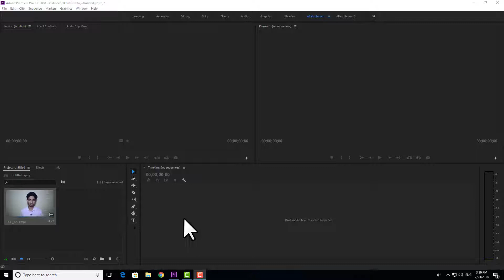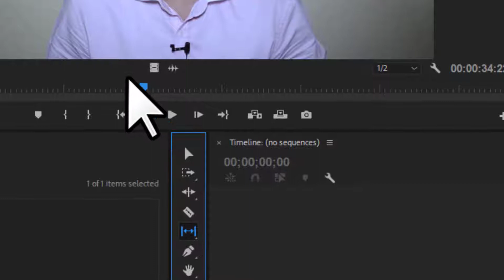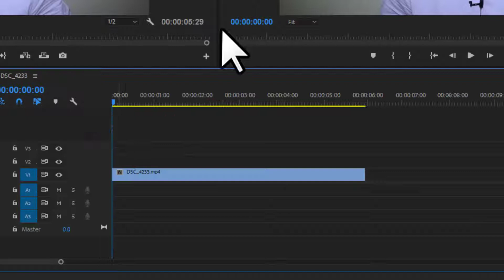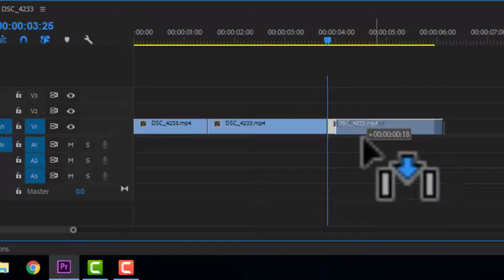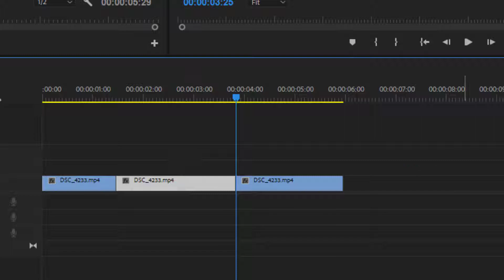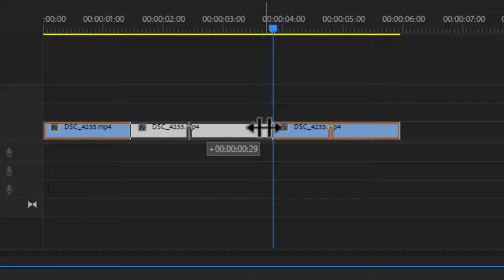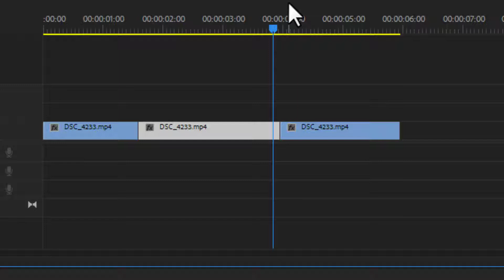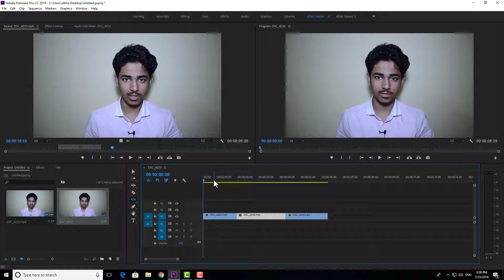Slip &Slide Tool in Adobe Premiere Pro (Urdu/Hindi)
Hello Gays
Welcome to a New Series that is How to Edit Video with Adobe Premiere Pro CC 2018. Today this is our 9th Class and in this video i am Going to show you How to Use Slip &Slide Tool in Adobe Premiere Pro.

And i hope You will Enjoy  this Series.